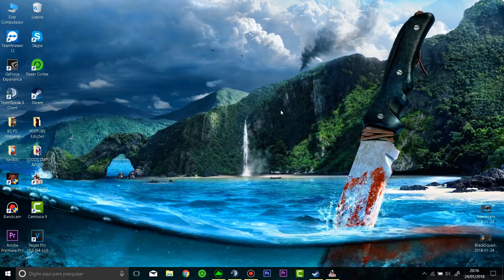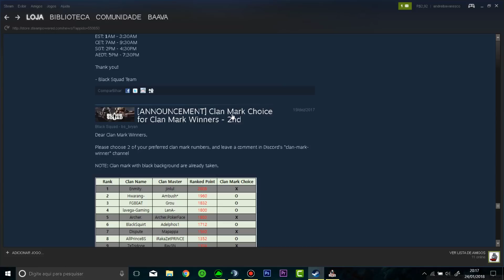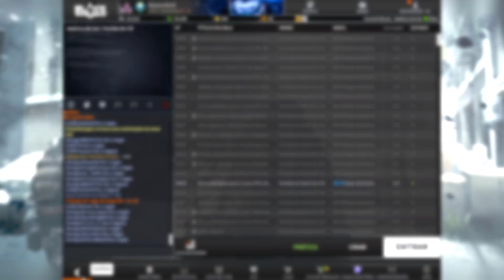Tutorial Marca de Clã ( Emblema ) BLACK SQUAD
✯ Fala galera depois de muito me pedirem, hoje trazendo pra vocês o tutorial explicando como colocar o emblema no clã.
✯ Se eu falei algo erado me corrijam. Desculpa as pequenas falhas no vídeo galera hoje de manhã estava passando por uns erros no gravador e no editor.

◻︎◼︎ NÃO QUER PERDER NENHUM VÍDEO, E FICAR POR DENTRO DE TUDO OQUE EU TRAGO PRO CANAL.

                 ░░░░░░  ᴛᴍᴊ ғᴀᴍíʟɪᴀ ʙs ░░░░░░

        ▓▓▓▓▓  ᴀᴛᴇɴᴄɪᴏsᴀᴍᴇɴᴛᴇ ʙᴀᴠᴀ ɢᴀᴍᴇʀ ▓▓▓▓▓